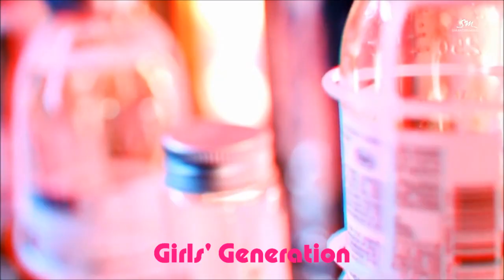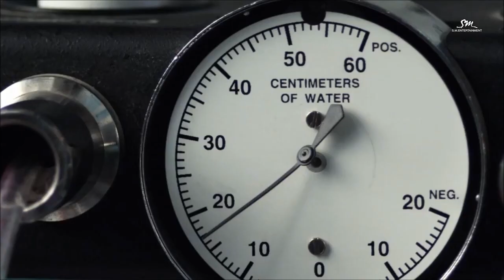2014 MAMA Girl's Generation 少女時代 소녀시대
Best Female Group
Union Pay Artist of the year
投少時 VOTE Girs' Generation